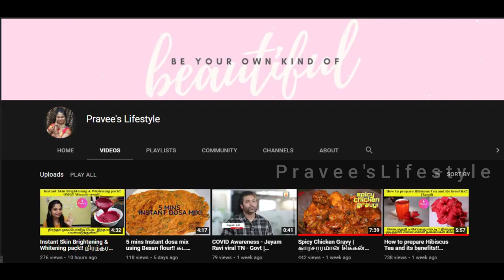CAULIFLOWER KOFTA | GOBI KOFTA RECIPE | CAULIFLOWER KOFTA CURRY | Tamil | Pravee's Lifestyle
This video explains how to prepare gobi kofta curry in tamil.

Thankyou